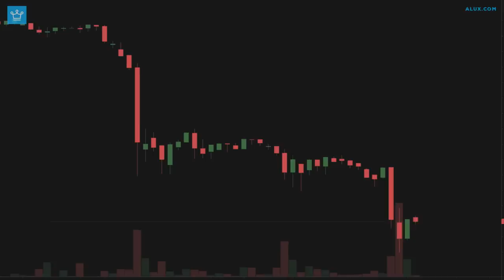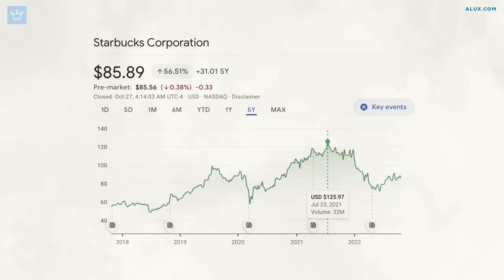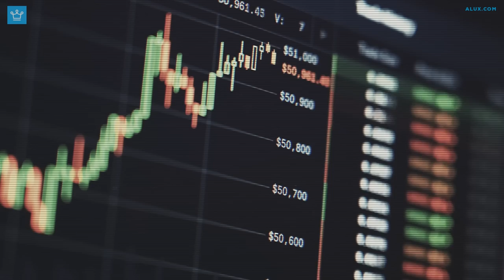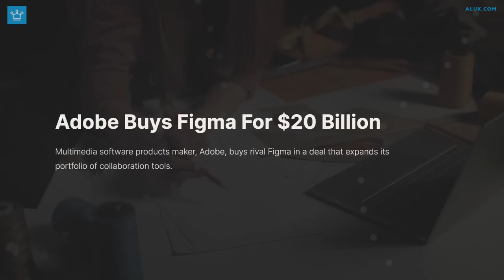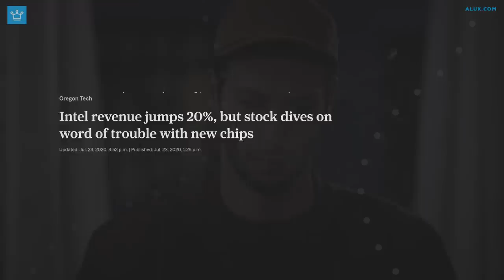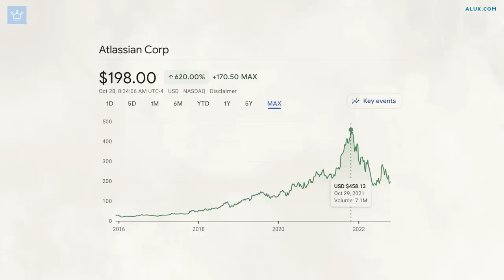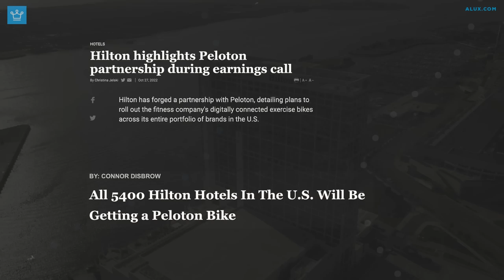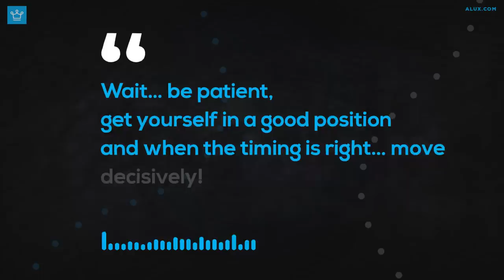15 Premium Stocks Down 50% or More (Market Opportunity)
15 BlueChip Stocks Down Over 50%

Skip the waitlist and invest in blue-chip art for the very first time by signing up for Masterworks
Purchase shares in great masterpieces from artists like Pablo Picasso, Banksy, Andy Warhol, and more. :art:

In this Alux.com video we will be answering the following questions:
What are the best stocks to invest in right now?
What stocks will make money soon?

00:00 - Intro
00:51 - Disney (DIS) — Walt Disney Co
01:22 - META — Meta Platforms Inc
02:21 - Verizon & AT&T — Verizon Communications Inc
03:05 - Starbucks — Starbucks Corporation
04:22 - Blackrock — BlackRock Inc
07:46 - Adobe — Adobe Inc
08:25 - Airbnb — Airbnb Inc
09:15 - PayPal — PayPal Holdings Inc
10:08 - Intel — Intel Corporation
10:51 - Shopify —  Shopify Inc
11:49 - 3M — 3M Co
12:41 - NVidia — Nvidia Corporation
13:28 - Atlassian — Atlassian Corp
14:09 - Block — Block Inc
14:52 - Peloton — Peloton
Interactive Inc
16:20 - Question